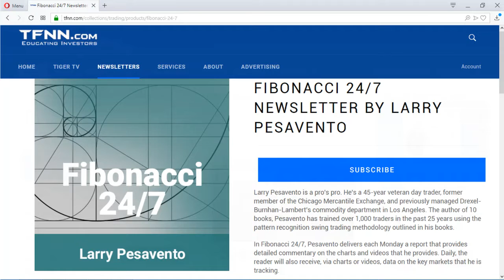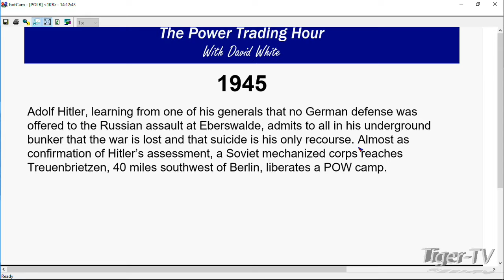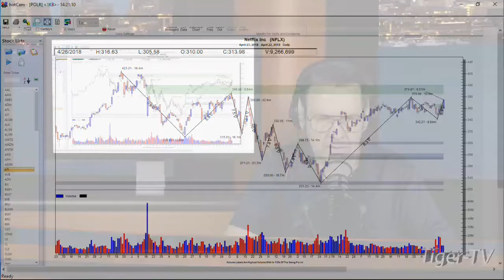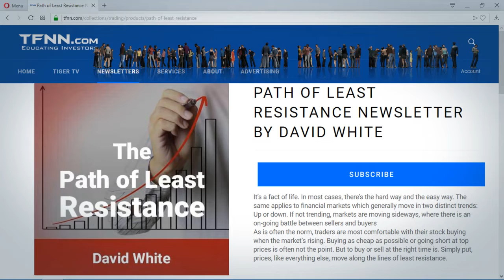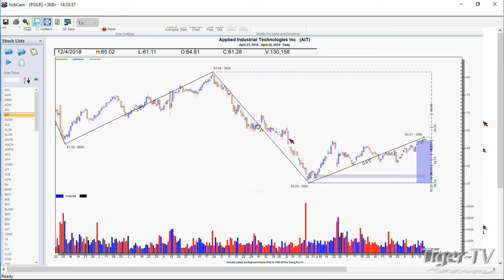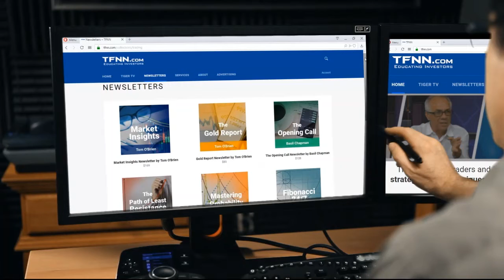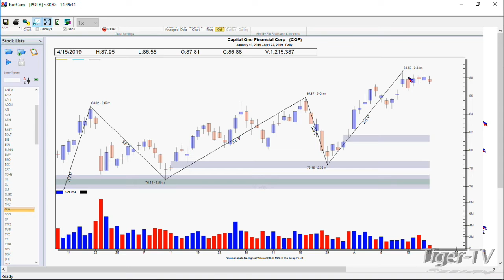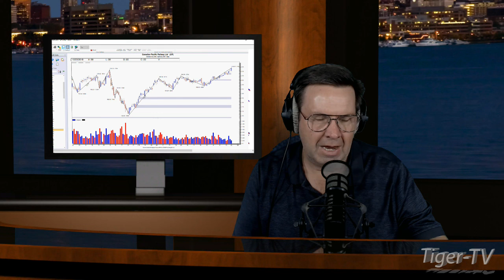April 22nd, Power Trading Hour with David White on TFNN - 2019